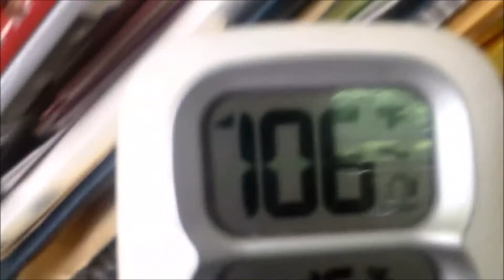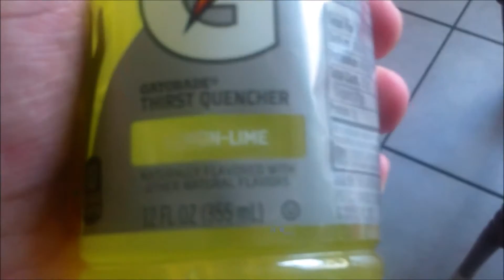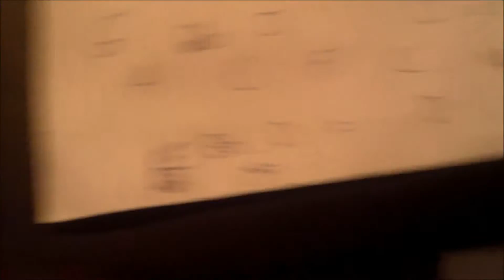BEER SALT ON A LOLLIPOP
yes. i tried beer salt on my lollipop... it was not a pleasant taste. also play keyboard and more!

My name is Logan. I am 21 and I am Ftm Transgender. on my channel you will find daily vlogs, gaming videos, unboxings, reviews, challenges and just random videos :D If you like what you see hit that subscribe button and join me on my journey :D Love you all and see you tomorrow!